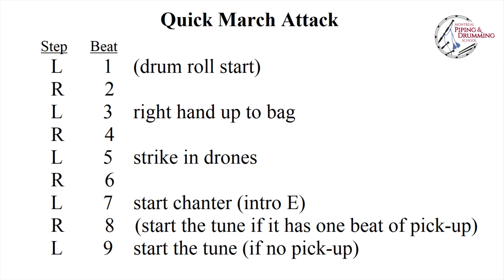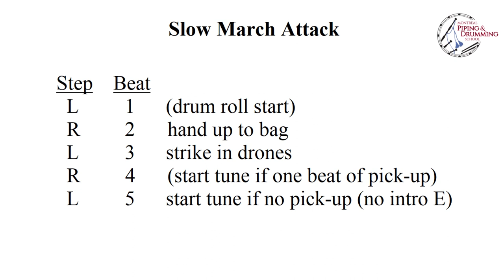Highland Bagpipe Strike-Up Tutorial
How to strike up / strike in / strike on the pipes in time with a pipe band!  This video shows over and over the pipe band attack, so you can practice along at home.

Interested in piping or drumming lessons in Montreal?  In-person group classes are offered for beginner-intermediate levels at the Montreal Piping & Drumming School.

Note: this tutorial was filmed before social distancing requirements.

00:00 Introduction

00:31 Explanation of how to strike up
01:53 Quick march attack summary
02:04 40 BPM quick march attack
03:29 50 BPM quick march attack
04:53 60 BPM quick march attack
06:21 70 BPM quick march attack
07:38 80 BPM quick march attack
08:41 Slow march attack summary
08:45 Slow march attack